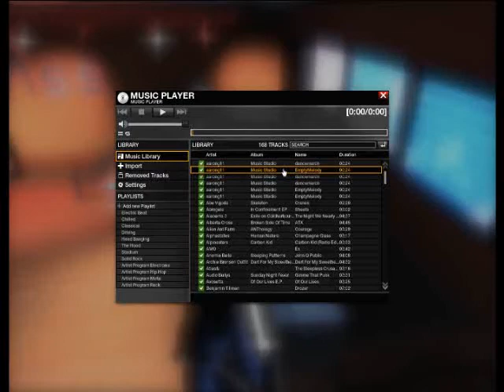All Points Bulletin (APB) - "Empty Melody" (User created song)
An original song I made while playing around with the ingame editor.